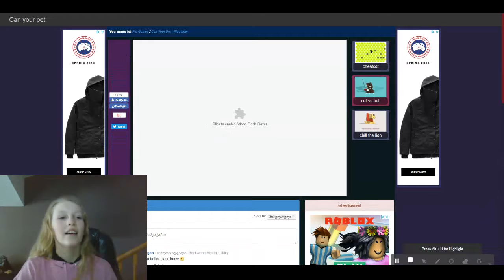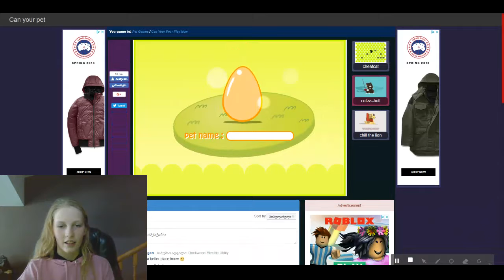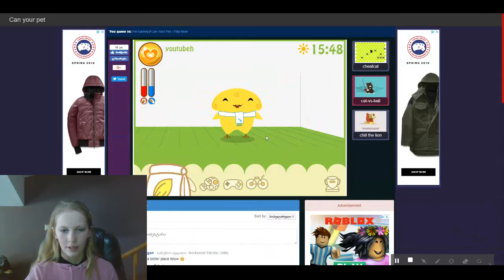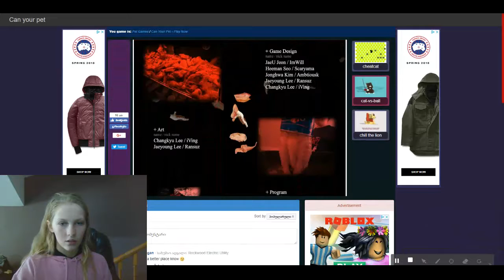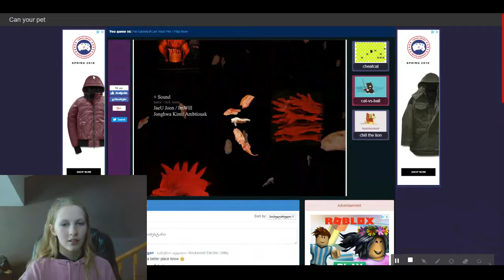can your pet